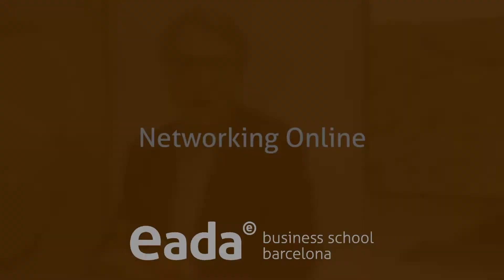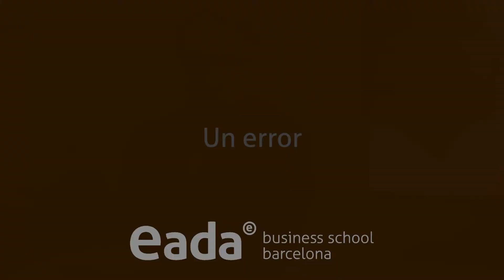3 Claves del Networking Online y un error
Networking Online. David Soler director del programa de Marketing Digital y eCommerce